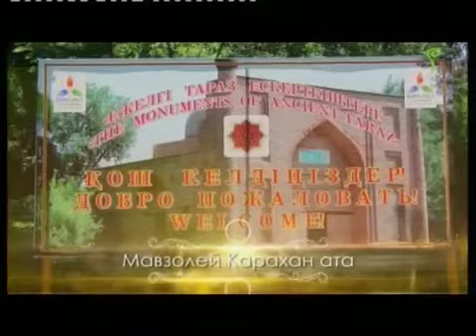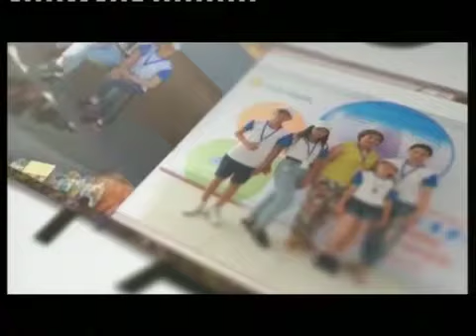27.06.2017 ЕРТЫС ТАНЫ